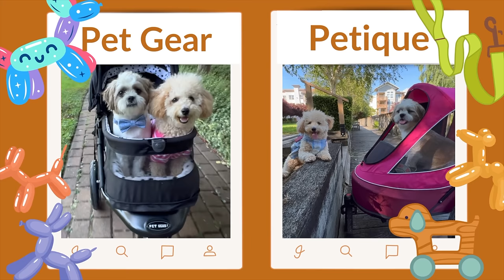Warning - Petique Stroller Brakes don't work, dangerous!! VS Pet Gear all Terrain Shih Tzu Poodle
petique Warning they are so mean and nasty in customer service, when I complained about the brakes not working with tons of video support they basically told me I was lying, then laughed and said sorry your loss. Literally they will not repair, send new brake etc... Ikept pushing for a new brake. They charged my card 500+ dollars for a new stroller then when I said what is this, they said you wanted a new brake it's on the new stroller. Basically illegal thug behaviour. And there's nothing you can do as two young, immature mean girls basically run the whole thing. Good design terrible engineering. Too bad as it looks so cute!!! My dogs look so cute in it that I kept the video but I have to warn viewers that you can NEVER take your hands off the handlebar as the brake will unclick in a few seconds and it will start rolling away.

his review focuses on both strollers meant for jogging, running, hiking, walking on rough surfaces - ie: all terrain purposes - gravel, uneven boardwalk planks. The Pet Gear is great on sidewalks or smoother surfaces. My video focuses on the stroller when used on uneven brick and boardwalk planks only. The Pet Gear is only "bumpy" in that form of use. We borrowed this for a day to see how Yoshi liked the stroller, mainly how the gel-filled tires operated on the rough terrain surrounding where we live. All the walking trails around me are boardwalks, gravel paths, dykes, and dirt roads. The one we have now came with defective brakes making it too dangerous to use near so many drops - despite how amazing the air-filled tires roll over rocks and brick.  If only I could remove the Petique tires and put it on the Pet Gear!!!

The black and white stroller is the Pet Gear NZ Jogger All Terrain Pet Stroller (New Version) with gel-filled tires in Dalmatian. It is a striking, modern yet traditional, and gothic design that stands out and is a more masculine choice for Yoshi. he stroller they have now (are stuck with) is the Petique All Terrain jogger dog stroller with air-filled tires. The blue sold out when I was shopping for the Petique. In this video we compare and contrast both rides discussing the pros and cons of each.